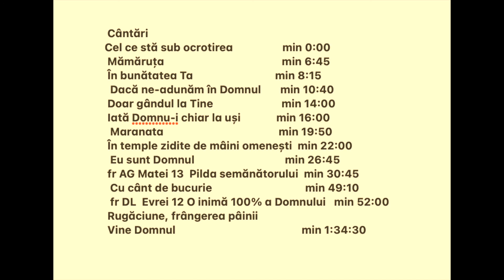Adunare 15 Mai 2022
Cântări
Cel ce stă sub ocrotirea                  min 0:00
Mămăruța                                           min 6:45
În bunătatea Ta                              min 8:15
Dacă ne-adunăm în Domnul       min 10:40
Doar gândul la Tine                         min 14:00
 Iată Domnu-i chiar la uși             min 16:00
Maranata                                          min 19:50
În temple zidite de mâini omenești  min 22:00
Eu sunt Domnul                                 min 26:45
 fr AG Matei 13  Pilda semănătorului  min 30:45
  Cu cânt de bucurie                                  min 49:10
fr DL  Evrei 12 O inimă 100% a Domnului   min 52:00                                   Rugăciune, frângerea pâinii
Vine Domnul                                              min 1:34:30